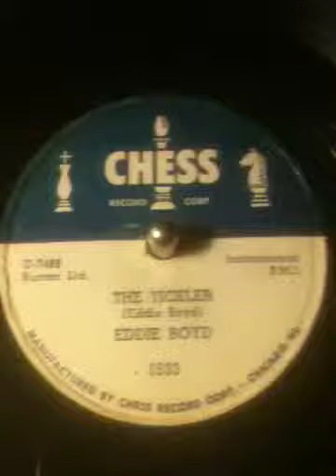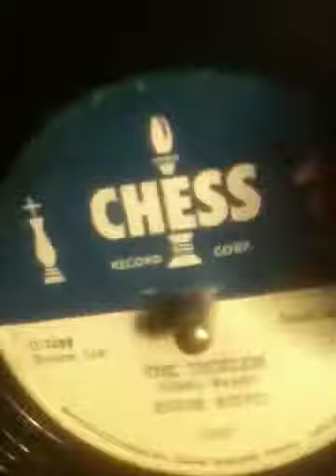Eddie Boyd -- "The Tickler"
Chess 1533

Kick Ass !!!